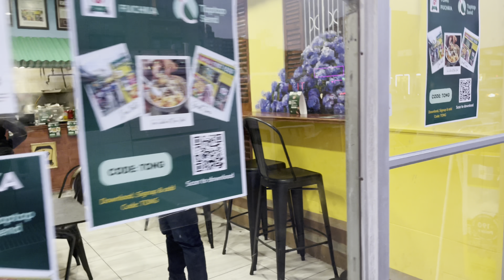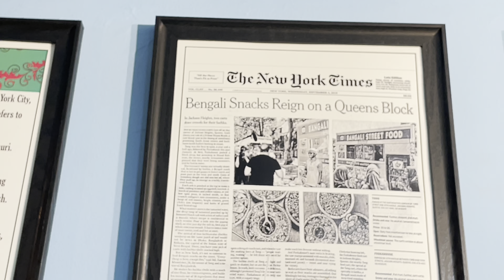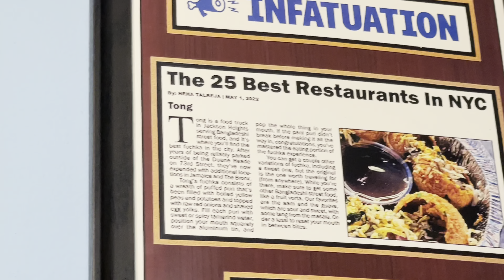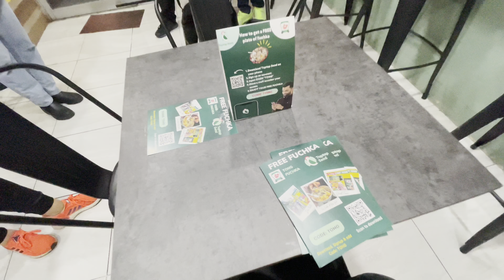বাংলাদেশী স্ট্রিট ফুডকে যুক্তরাষ্ট্রে জনপ্রিয় করতে নাঈমের অন্যরকম মিশন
স্ট্রিট ফুড খেতে পছন্দ করেন নিউ ইয়র্ক সিটির এমন অনেকের কাছে পরিচিত নাঈম খন্দকার। কুইন্সের পারসন্স ব্যুলোভার্ডে রোববার বিকেলে (৪ ডিসেম্বর) গিয়ে দেখা এ তরুণের সাথে। তার প্রতিষ্ঠান "টং" এ।